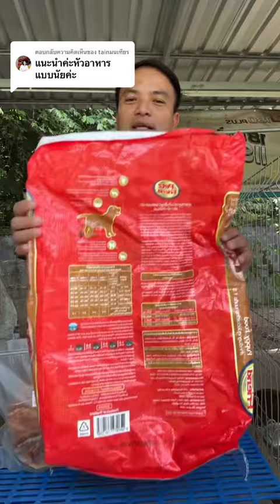ว่าด้วยเรื่องหัวอาหารสุนัข